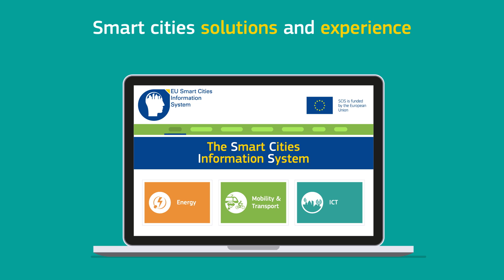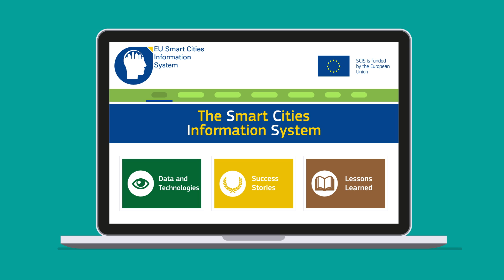Smart Cities Information System (SCIS) | Empowering smart solutions for better cities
The Smart Cities Information System (SCIS) brings together project developers, cities, institutions, industry and experts from across Europe to exchange data, experience and know-how and to collaborate on the creation of smart cities and an energy-efficient urban environment. Launched with support from the European Commission, SCIS encompasses data collected from ongoing and future smart cities and energy efficiency projects co-funded by the European Union.

Focusing on energy, mobility and transport, and ICT, SCIS showcases solutions in the fields of energy-efficiency in buildings, energy system integration, sustainable energy solutions on district level, smart cities and communities, strategic sustainable urban planning.With the aim to foster replication, SCIC analyses project results and experiences to:

- Establish best practices which will enable project developers and cities to learn and replicate
- Identify barriers and point out lessons learnt, with the purpose of finding better solutions for technology implementation and policy development
- Provide recommendations to policy makers on support and policy actions needed to address market gaps.